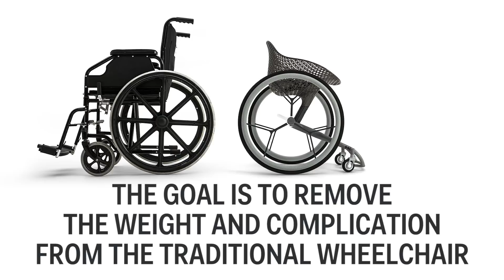Futuristic made-to-order wheelchair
Professor X's futuristic wheelchair is not as far off as you would think. Design firm Layer has partnered with Materialise to created a 3D-printed wheelchair that strips the weight from a conventional design. The result is sleek, modern and optimized for each occupant.

Produced by Rob Ludacer